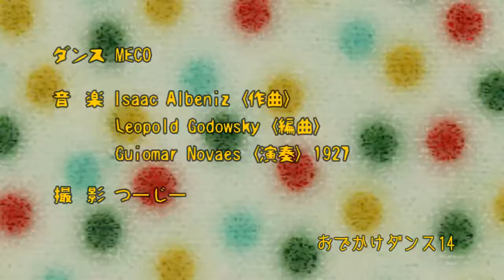おでかけダンス14『世界に片思い』コンテンポラリーダンス メコ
落ち込んだとき。立ち上がれないとき。見てください。意味不明でいいです。ひいていいです。好きに見てください。 この動画をツイートしたり.

ODEKAKE DANCE. 映像コンテンポラリーダンスシリーズ Director : TSUUJI. つーじー 【解説1】 ノンジャンル映像 (ダンスを軸にした) 【ガイド】 おでかけ.

ダンサー・メコを集めました。活動時期は2009年～。MECO。恵狐。1～14は私の作品になります。